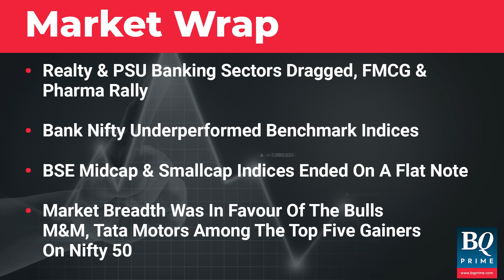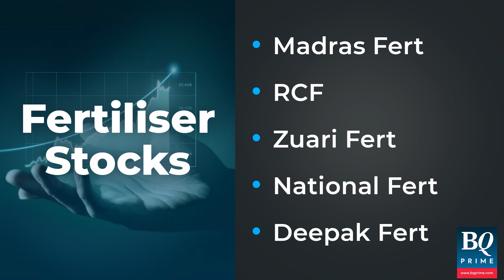Market Wrap: Sensex, Nifty Close At Four-Week High After Four-Day Rally | BQ Prime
BQMarkets | After rallying for fourth consecutive session, markets end at four-week high. Realty, PSU banking sectors drag, whereas pharma, FMCG rise in trade.

Here's Hiral Dadia with the market wrap.